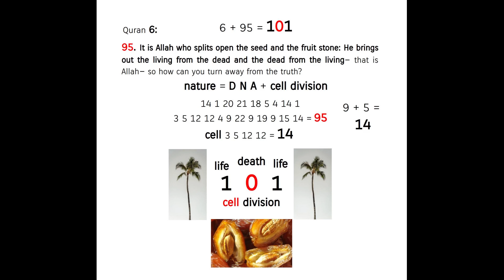D N A + cell division ! = Allah's masterpiece ! Quran's Miracle 6:95